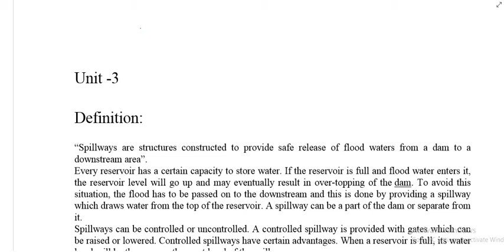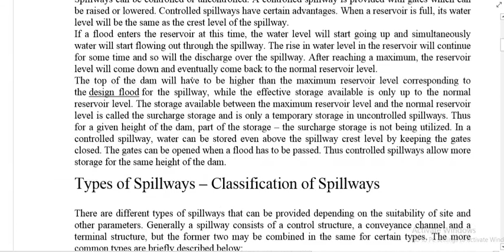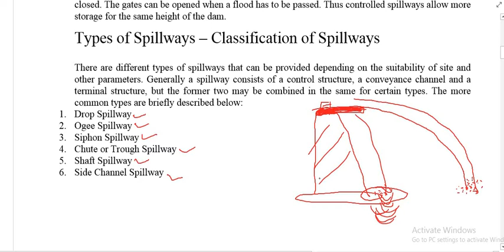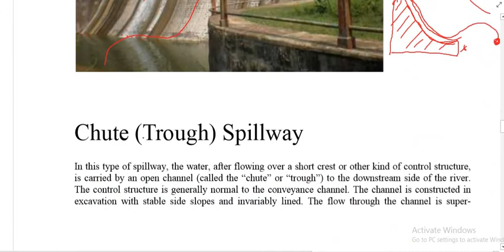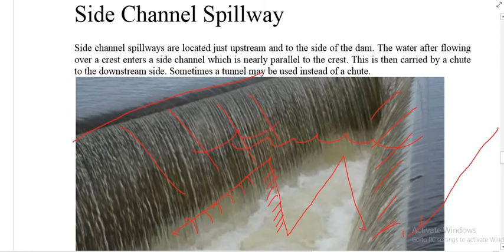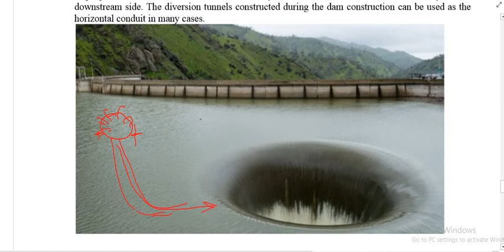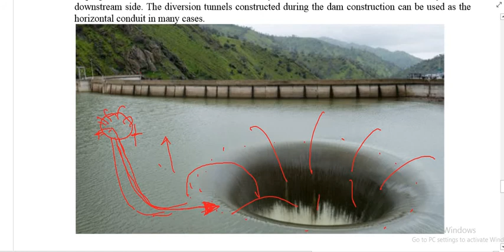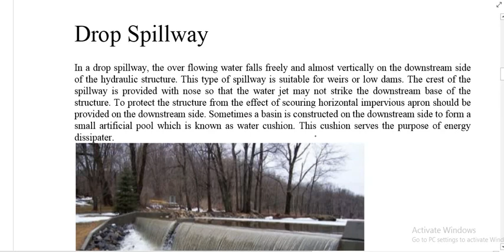U3 L1 Spillway